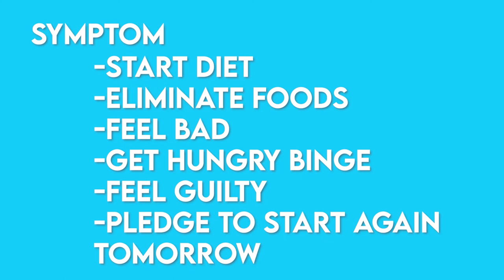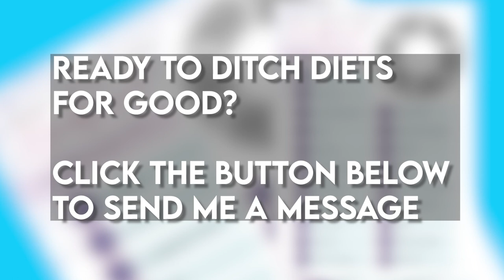Are you suffering from the Deadly Diet Trap?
-Start diet
-Eliminate foods
-Feel bad
-Get hungry
Binge
-Feel guilty
-Pledge to start again tomorrow

Find out how you can beat the diet trap in this video